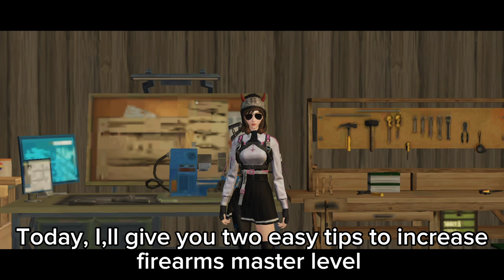How to Farm Firearm Master Proficiency in Easy Ways - Undawn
How to Increase Firearms Master Role Level in undawn

In this video I will show you how to farm experience for firearms master role. By leveling up this you can unlock many gun formulas including machine guns.

             💫Creator Code=0801💫

.🎵MUSIC🎵.

Undawn Guide
Undawn Firearm Master guide
Undawn firearm master role
Undawn firearm master level
Tips to increase experience for role undawn
How to get guns formula
how to get vector formula
how to get M249 formula